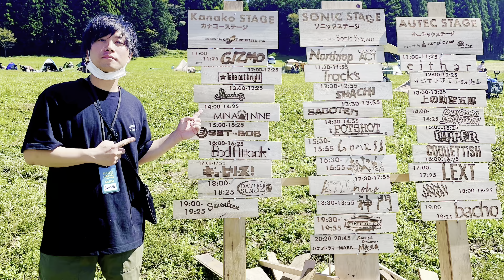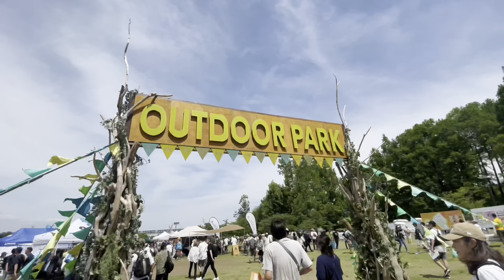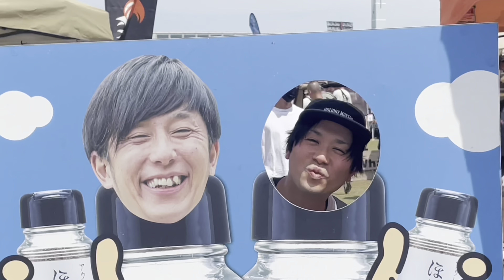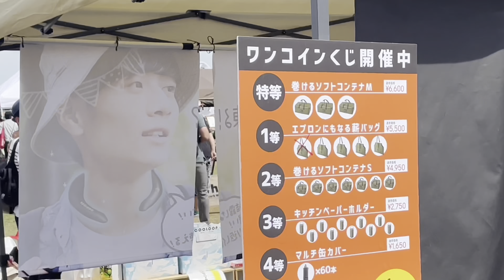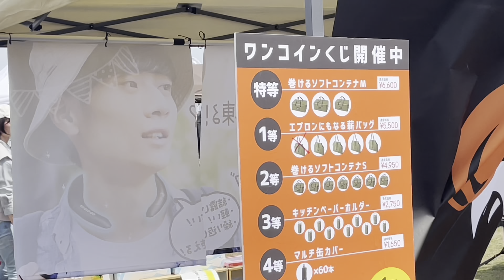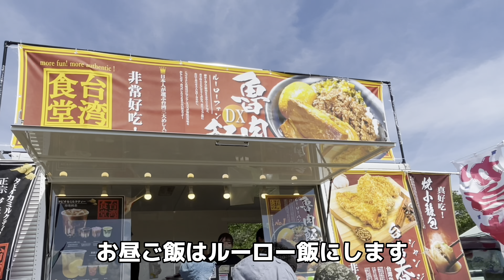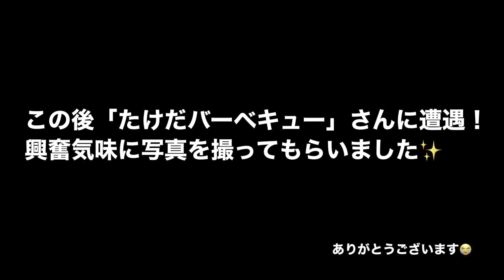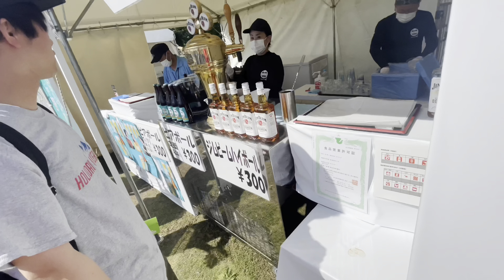【アウトドアパーク】たけだバーベキューさんに遭遇して爆買いしました！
どうもTAKUJIです🤘

今回からチャンネル名が『たくじのあそび』に変わりました🙋‍♂️✨

今回は大阪万博公園で開催された『OUTDOOR PARK 2023』に行ってきた動画になります🏕

そこでまさかの『たけだバーベキュー』さんに遭遇🍖‼️
めっちゃテンション上がりました😂

■TAKUJI
ロックバンド『Smash up』のボーカルギター。
アウトドアが楽し過ぎてYouTubeを始めました！
2023年6月からキャンプ以外の活動も発信すべくチャンネル名を『たくじのあそび』にリニューアル✨

※旧チャンネル名『TKJ OUTDOOR CLUB』

【Holidaymakers】
TAKUJIがデザインするアパレルブランドです。

〜出演してくれたお友達〜

■ヨシモ
(GIZMO / Greebie / ブロードキャストダイナー)

■たけだバーベキューさん